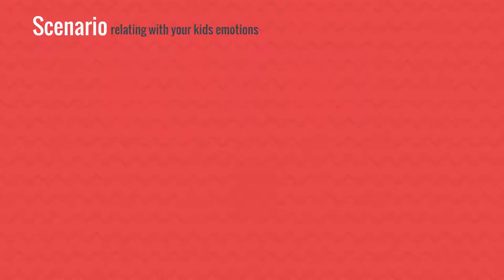Mindfulness Online Program For The Whole Family | Learn From The Comfort Of Your Own Home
ROOT 2 MINDFULNESS PROGRAM EXPLAINED:

💡Prioritising mental health
🤝Building stronger relationships
🤬Row and argue less
🥰How to interact with love and kindness
❤️Learning authentic love and much more.

💭Is your mind going crazy with bad thoughts?
💭Are you feeling stressed or have anxiety at work?
💭Are your kids upset or struggling in school?
💭Do you spend enough quality time with your family?
💭Or do you simply want to learn more about Mindfulness?

🤔If you answered yes to any of these points, Why not check out our Mindfulness Program and learn more about yourself and your family engaging in some FUN times - give your children a reason to spend time with you and you with them.

✅Build Stronger, More Fulfilling & Rewarding Relationships With Your Family & Yourself Through Mastering Mindfulness TOGETHER @